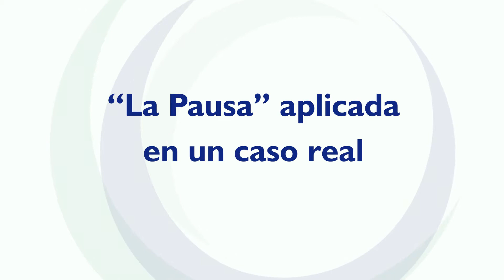["La pausa" en Cuidados Paliativos] Ileanah Carazo, Costa Rica 2019 ❯InterOncology❮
Entrevista realizada por InterOncology Channel a Ileanah Carazo dentro del marco del I Congreso Costarricense de Investigación en Cuidados Paliativos InterOncology.
San José, Costa Rica, Marzo 2019.